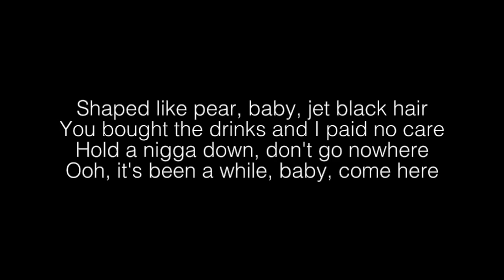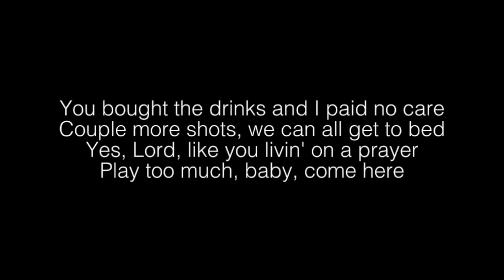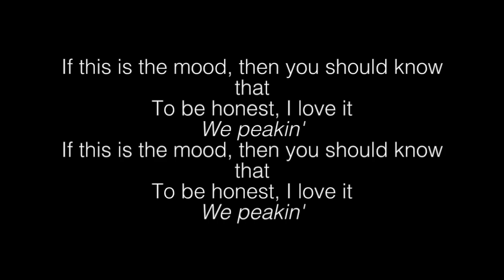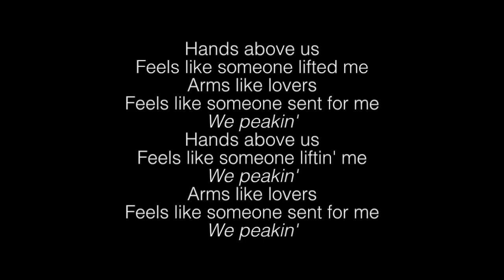Anderson .Paak- Jet Black Lyrics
Jet Black Lyrics:
Yeah
She was a fan but her friend didn't care
I like the ones who buy they own damn beers
If you wanna toast to the life that you live
Pour enough shots for the whole year
Jet black hair, baby, jet black hair
Matte black Jeep with the Rubicon grill
Ooh, it's been a while, baby, don't go there
Ooh, it's been a while, baby, come here
Shaped like pear, baby, jet black hair
You bought the drinks and I paid no care
Hold a nigga down, don't go nowhere
We peakin'
Hands above us
Feels like someone liftin' me
We peakin'
Arms like lovers
Feels like someone sent for me
We goin' in the front of window sills
I don't mind if they watch, I don't care
Who gon' love you when your love ain't there?
Baby, that ass is just unfair
At least two grams in your blunt wrapped there
These two hands always land up on the small of your back
Should I ask if eyes can go there?
Couple more shots, we can all get to bed
Yes, Lord, like you livin' on a prayer
Play too much, baby, come here
We peakin'
Hands above us
We peakin'
Arms like lovers
We peakin'
If this is the mood that you're gonna have
To be honest, I love it
We peakin'
We peakin'
And the coldest part is I'm not even there
I watched you feed but I don't feed into that
Just give me the news
I'm missed all the parts but I'm still the best dressed
As the cone on the post bah
Hands above us
Arms like lovers
We peakin'
Hands above us
We peakin'
Arms like lovers
We peakin'
Songwriters: Brandy Rayana Norwood / Brandon Paak Anderson
Jet Black lyrics © Sony/ATV Music Publishing LLC